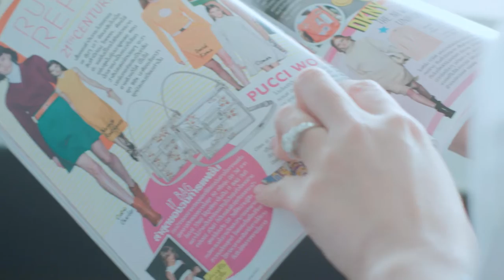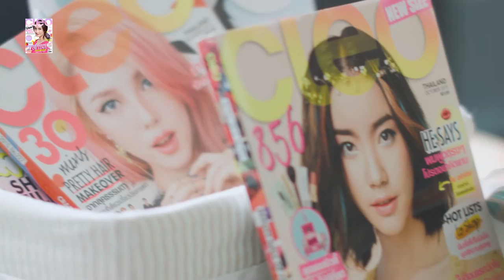THIS IS CLEO! นี่แหละคลีโอ!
วันนี้ คุณสามารถติดตามทุกความเคลื่อนไหวและสนุกสนานกับเรื่องราวดีๆจากคลีโอได้หลากหลายช่องทาง ไม่ว่าจะเป็น Main Magazine, Free Copy, Official Website, Facebook, Instagram, Youtube และงานEventต่างๆมากมาย ห้ามพลาดนะจ๊ะ สาวๆ

100% Best Friend